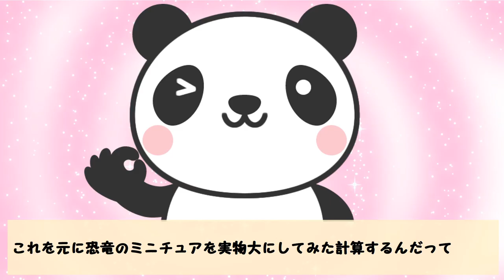恐竜の重さってどうやって分かるの？【生き物・動物トリビア・雑学】